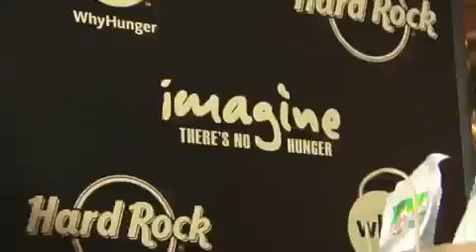Hard Rock Overview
Learn more about Hard Rock and how we rock globally.